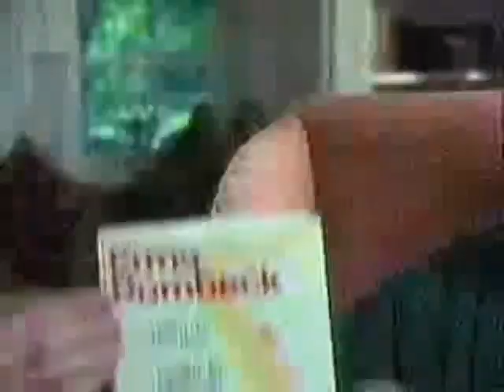B Dalton Bookseller Commercial (1989)